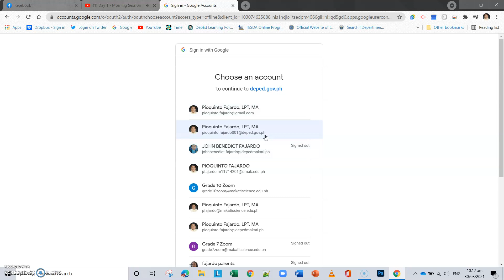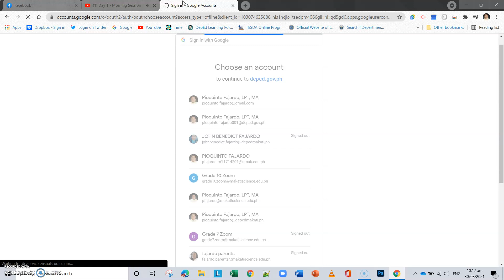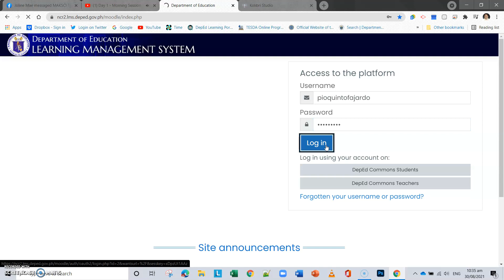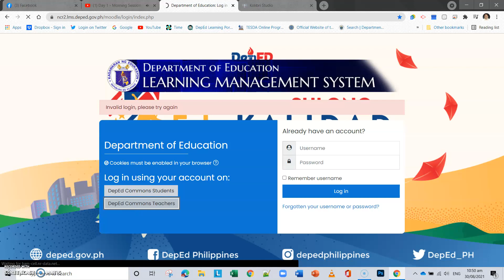Guide DepEd Commons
Education